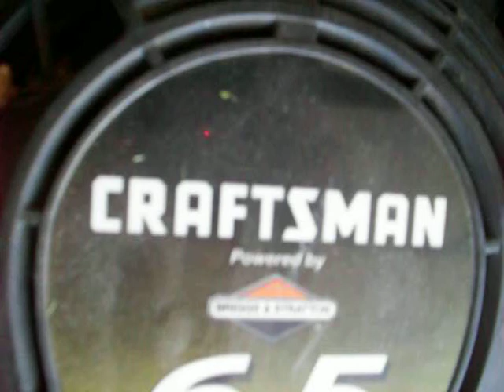mowin da backyard